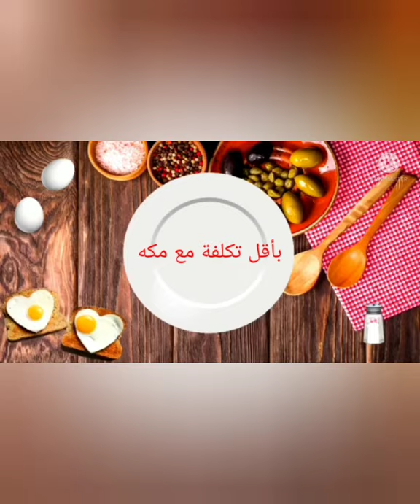طريقة عمل صينية الفراخ بالخضار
صينية _الفراخ_بالخضار